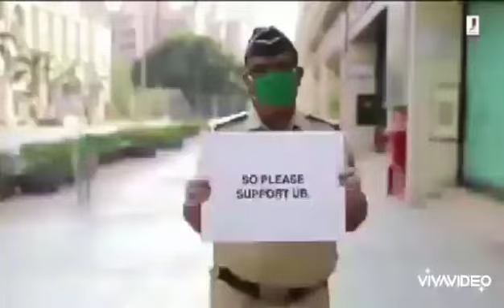India will Smile again( Remix) - Pune Tennis Cricket Boys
D D Sports Ground